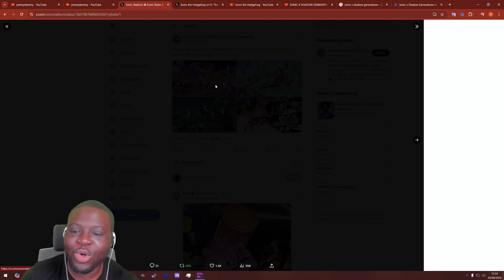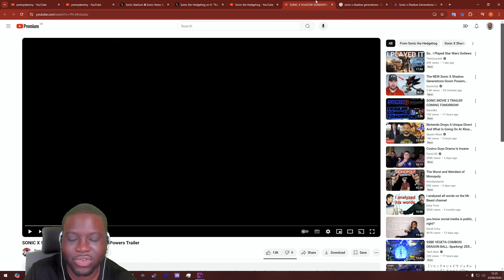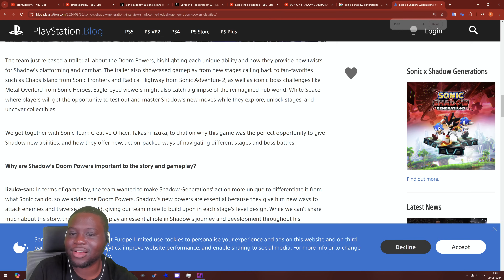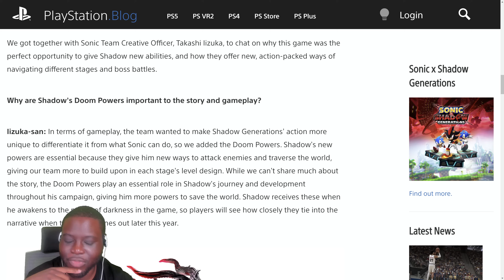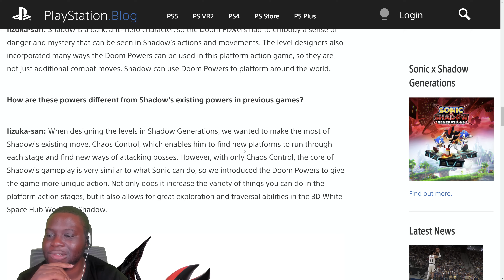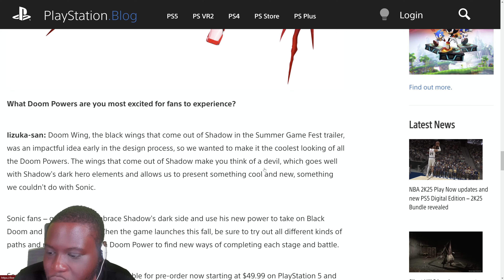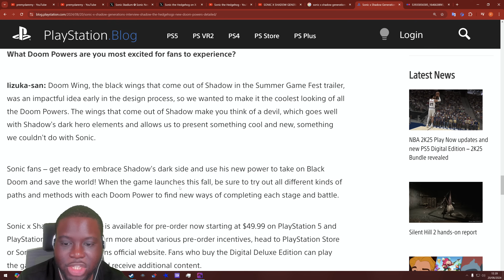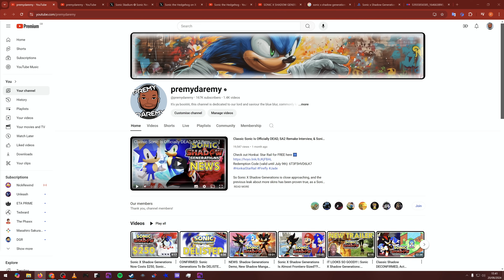THEY BROUGHT BACK THE GOAT VILLAIN?!?! | Sonic X Shadow Generations Doom Powers Trailer Reaction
So Sonic X Shadow Generations is close approaching, and we've just gotten a brand new trailer to highlight Shadow's new Doom Powers, as well as some brand new gameplay! Sonic Rumble has also soft launched, and we've gotten some brand new screenshots! Let's react and discuss!